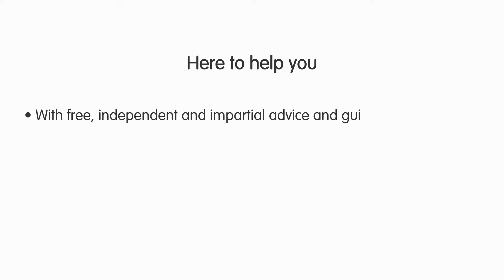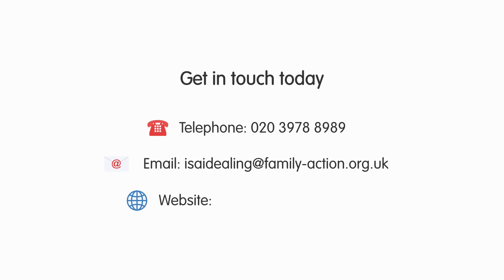Ealing I-SAID! - Polish Community Champions